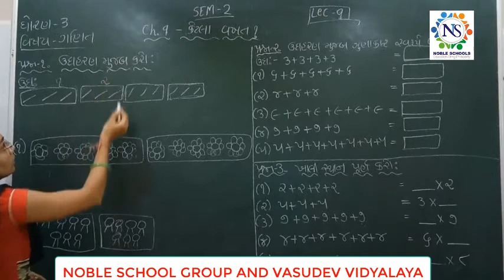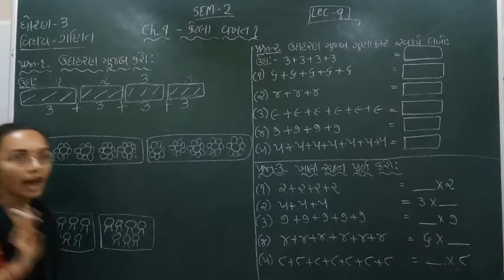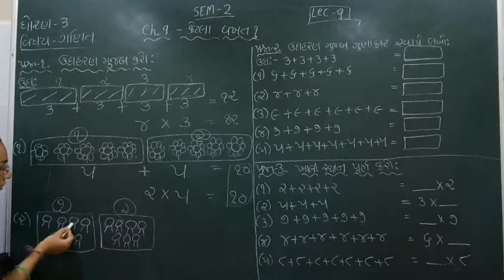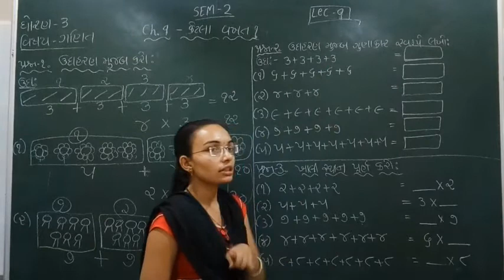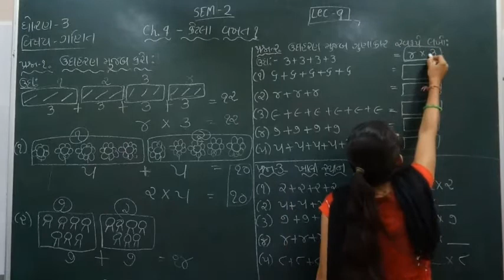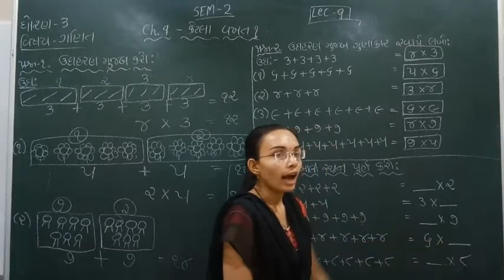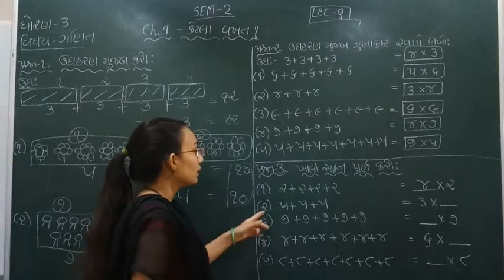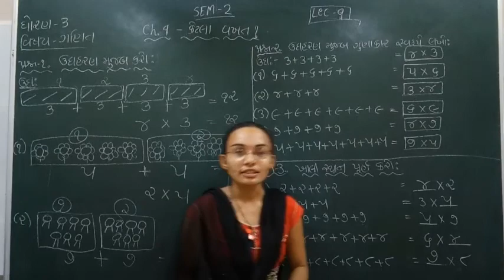Standard - 3 Maths Semester - 2 Lecture - 9 By Nidhimadam